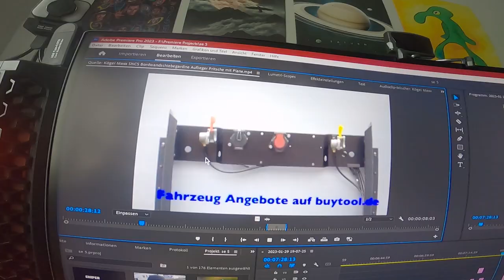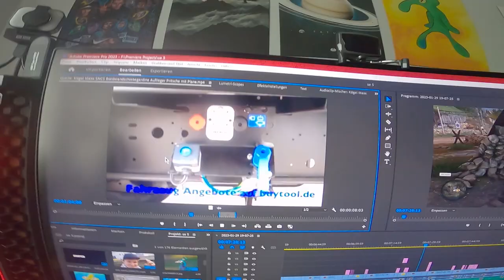Sommeranfangssuff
mit @bringmadieworschddaanke4066

00:00 - LKW fahrne
00:22 - Box umbaune
01:10 - Suffffffffff